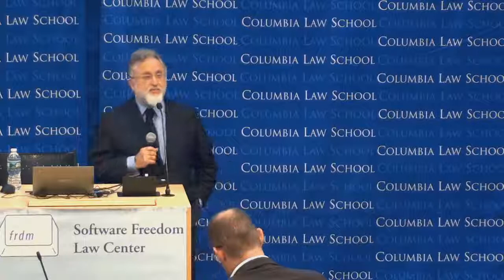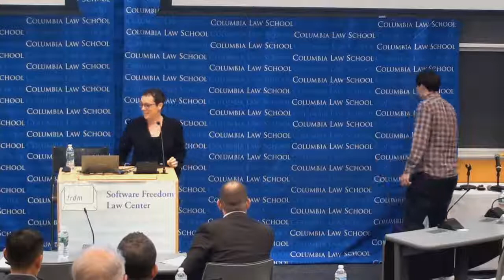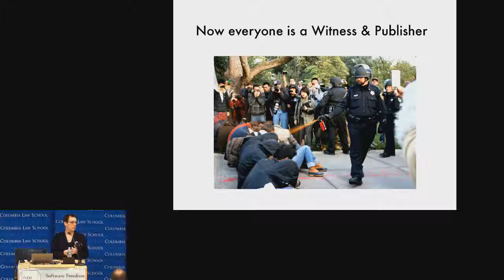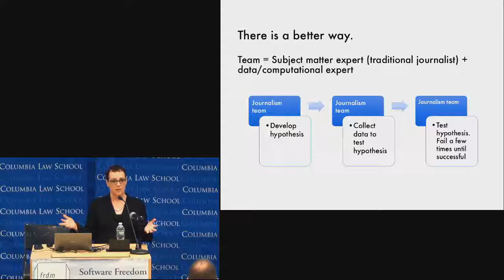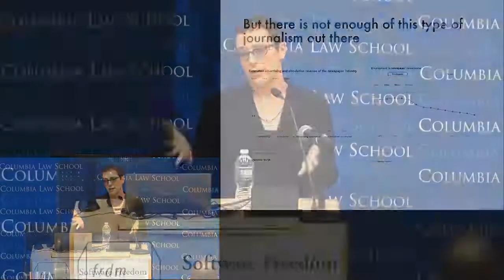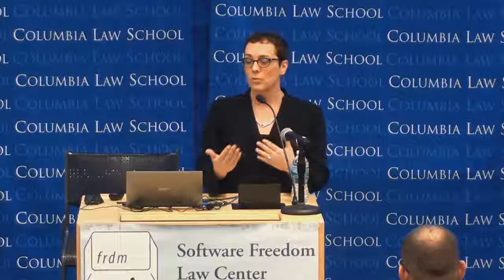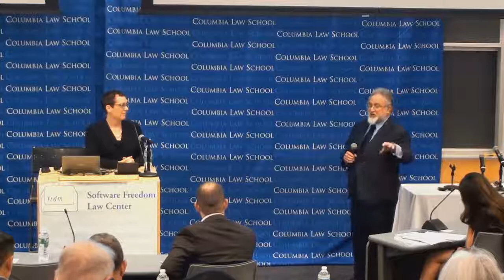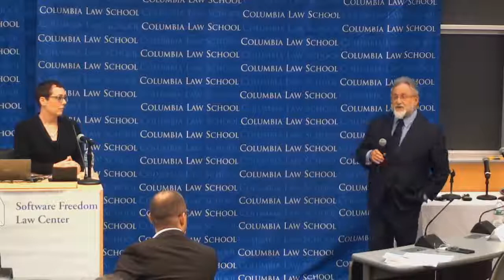Julia Angwin of The Markup: “Journalism for an Open Source World” (SFLC Fall 2018)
Software Freedom Law Center 14th Anniversary Fall Conference (2018) - Session I

Keynote Address - “Journalism for an Open Source World” By Julia Angwin of The Markup

With Introduction by Eben Moglen

This recording comes from SFLC's conference titled, "14th Anniversary Fall Conference." This conference was held on November 2, 2018 at Columbia Law School.

Please find the original event page with the full program